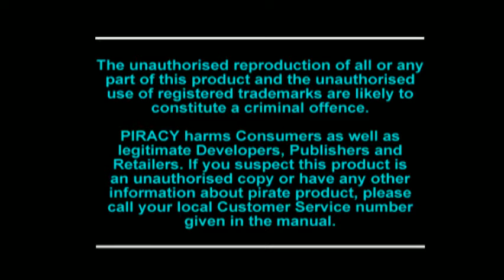Final Fantasy VII - PSX - Part 1 - Jeu en français - Vocal [Off]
= Final Fantasy VII - FF VII - Final Fantasy 7 - FF 7 - Jeu Terminé / Playlist de la version Steam de FF7, partie de 2020
= Final Fantasy VIII Remastered - FF VIII - Final Fantasy 8 - FF 8 / Jeu laissé de côté

Le Samedi et le Dimanche à 19h00 : GTA V
+ d'autres jeux (GoldenEye etc.) à des horaires aléatoires

Twitch program for summer 2021:
Monday to Friday 7:00 p.m .: FIFA
Monday at 8:30 p.m .: GTA III
Tuesday at 8:30 p.m .: GTA Vice City
Wednesday at 8:30 p.m.: GTA San Andreas
Thursday at 8:30 p.m .: GTA Vice City Stories
Friday at 8:30 p.m .: GTA Liberty City Stories
Saturday and Sunday at 7:00 p.m .: GTA V
+ other games (GoldenEye etc.) at random times